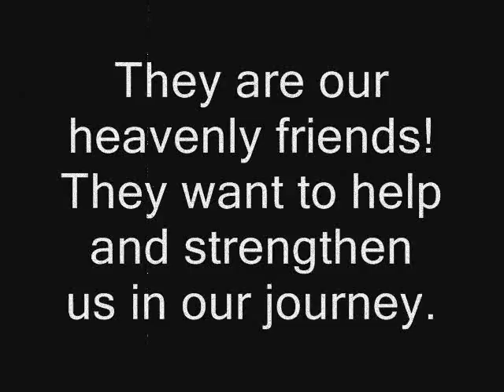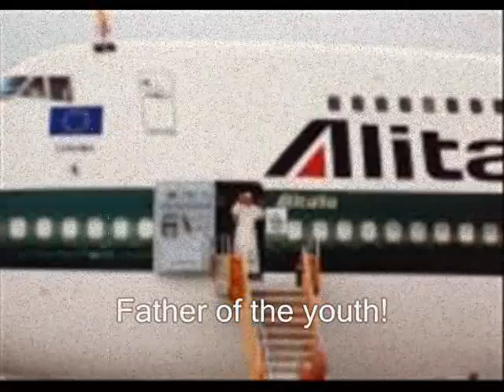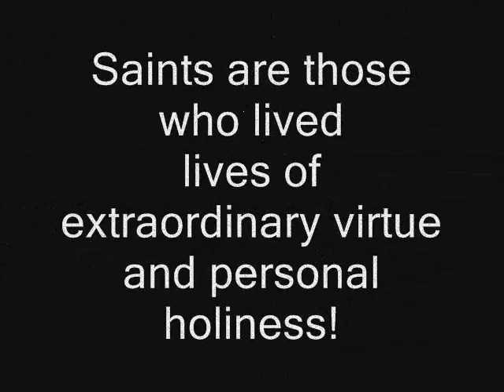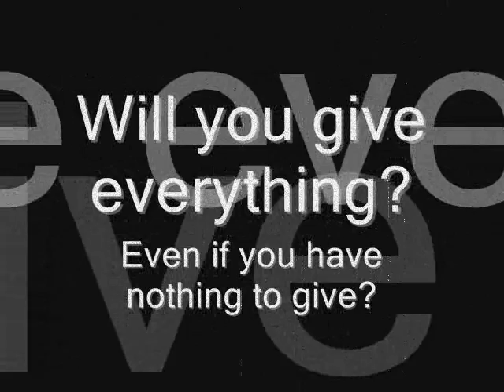Modern Saints for Contemplation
A video that I made for our parish R.C.I.A. class for when a friend teachings about saints in March. Enjoy these are all saints who were declared saints or blessed in the last century. The song is "Give My Nothing", by Fr. Stan Fortuna, C.F.R.s